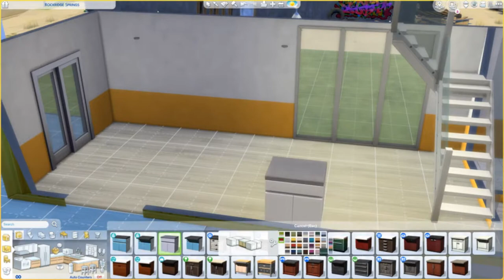Rockridge Springs || The Sims 4: Speed Build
2 containers turned into a simple but luscious eco 2 - bed home. Warm and inviting are the main themes in this house.